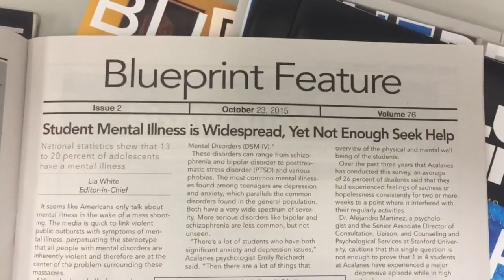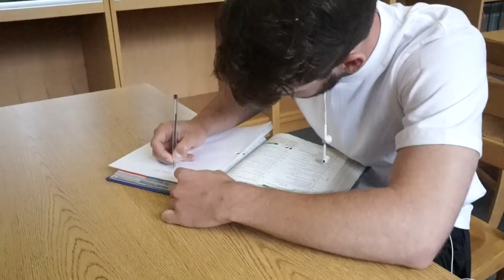Acalanes High School Promotional Video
This is a promotional video for Acalanes High School.

Created by Tech/Multimedia Board.